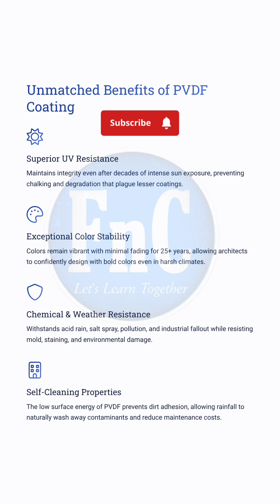What's PVDF coating? | Facade Gyaan part-20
PVDF coating kya hota hai aluminium façade ke liye? Kaise lagta hai, aur powder coating se kaise better hai? Samjho basics in 60 seconds, Hinglish mein!